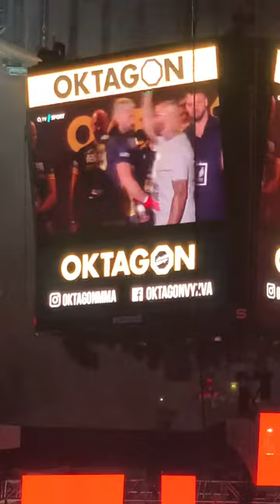Attila Vegh entrance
MMA attila Vegh vs Karlos Vemola entrance, MMA fight, Oktagon, czech republic vs Slovakia